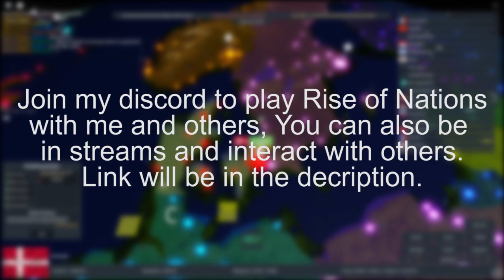Denmark Expands and Forms the North Sea Empire | Roblox Rise of Nations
Denmark expands through western Europe and forms the historic North Sea Empire in Rise of Nations Roblox.